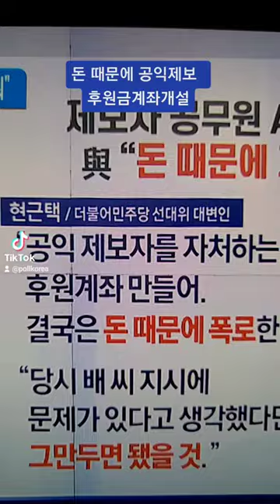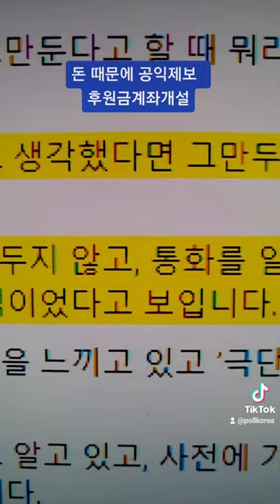공익제보자 항상 후원금계좌개설 하나❗